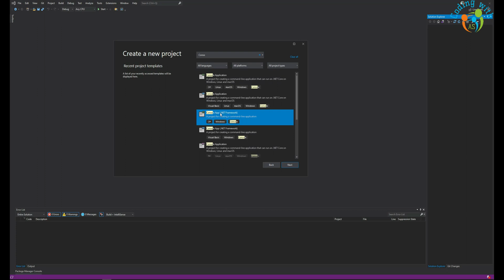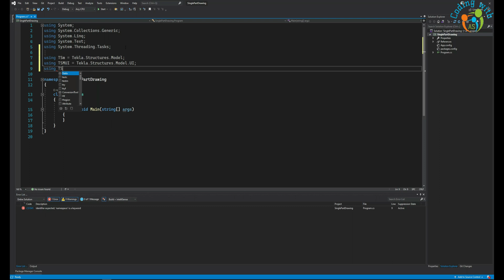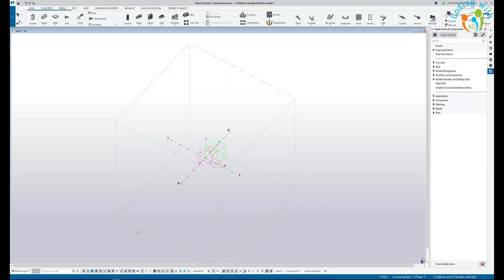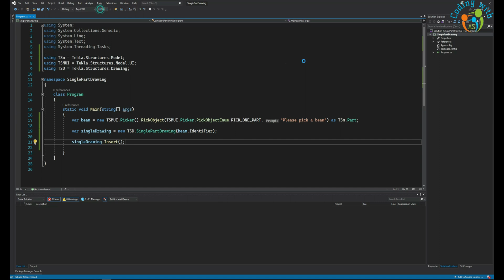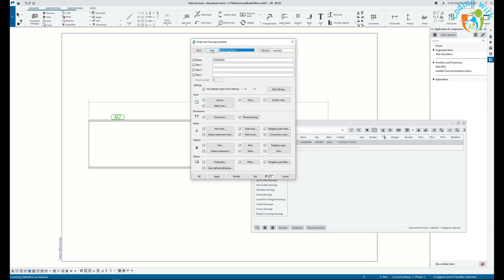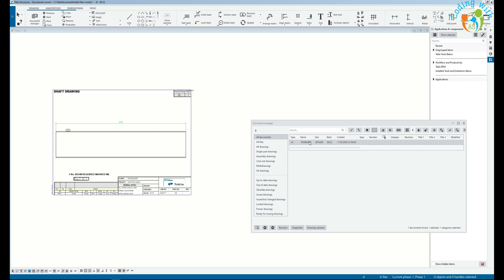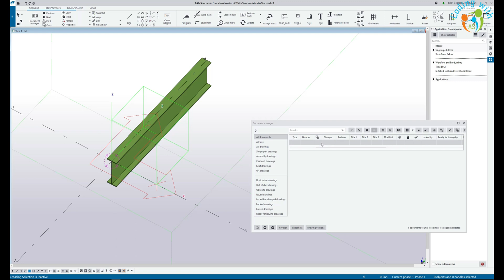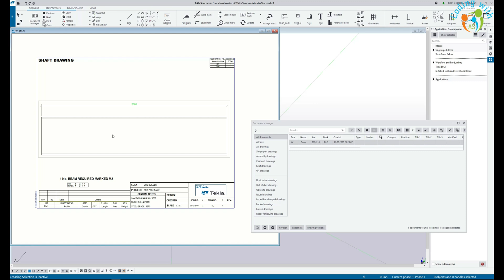Generate Single Part Darwing in Tekla Structures, using Open API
let's see how we can generate a single part drawing in Tekla structures using Open API.